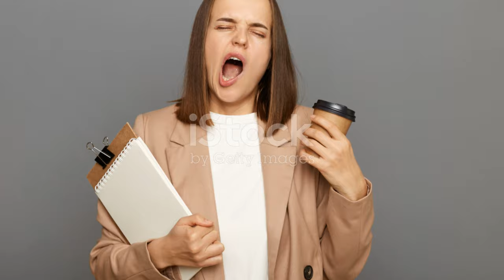hlights: Football Thrills, Legal Dramas & More! by W's Workspace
https

OUTLINE:

00:00:00 A Day in the D
00:00:50 Eriksen's Europa League Agony
00:04:57 Chrisley’s Legal Woes Continue
00:08:34 LaLiga Action Heats Up
00:11:46 That’s all, folks!